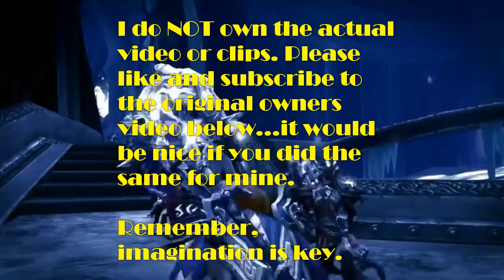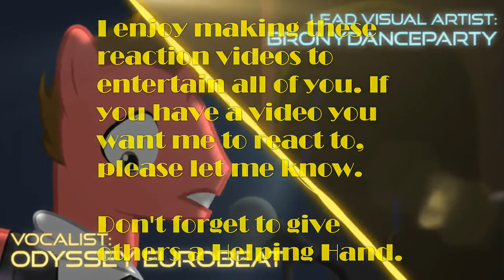HH's Blind Reaction to Batman Beyond VS Spider Man 2099 DEATH BATTLE!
Hope you enjoy the video. And don't forget to give others a Helping Hand and imagination is key :)